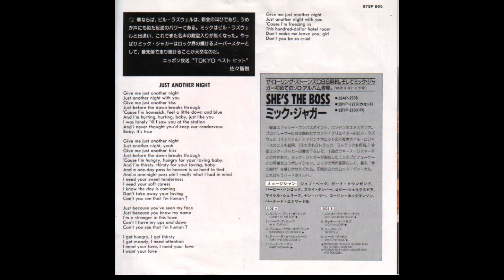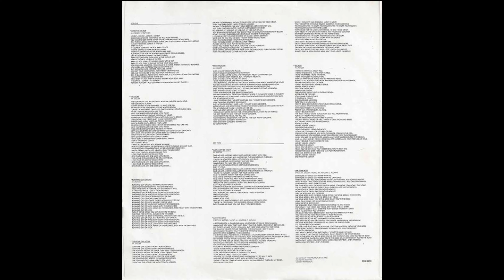Mick Jagger - Just Another Night [Remix]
Versión remezclada de este tema que se publicó en su álbum "She's The Boss" el año 1985